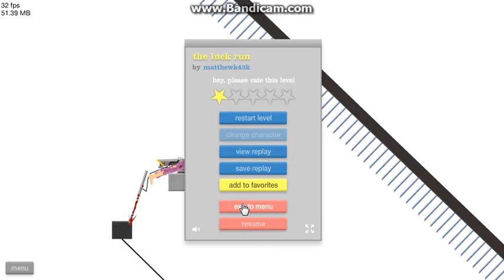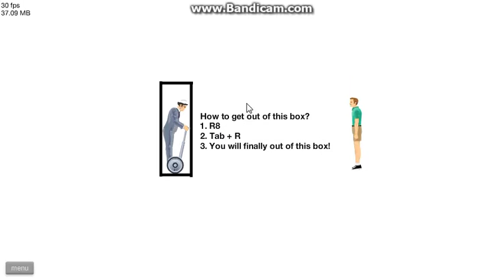happywheels is back